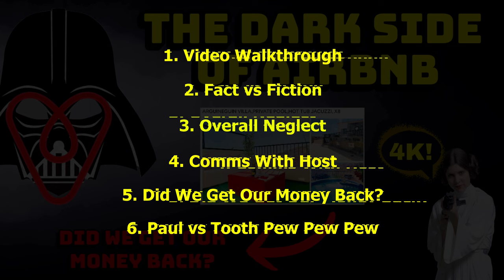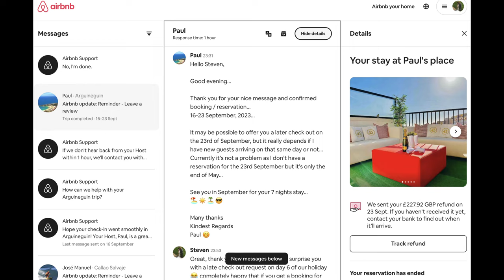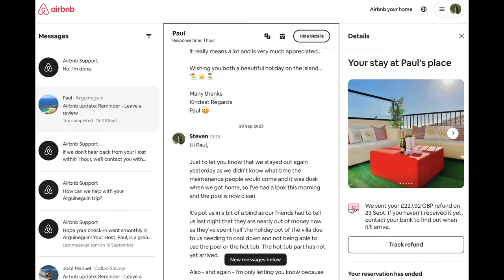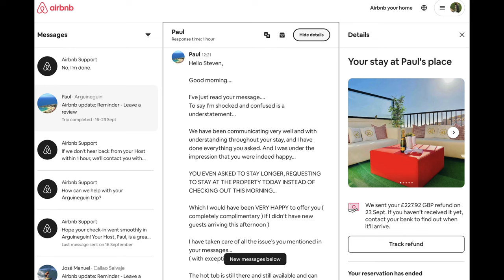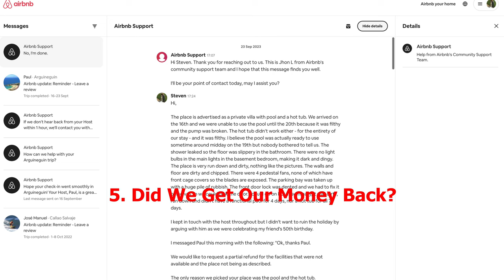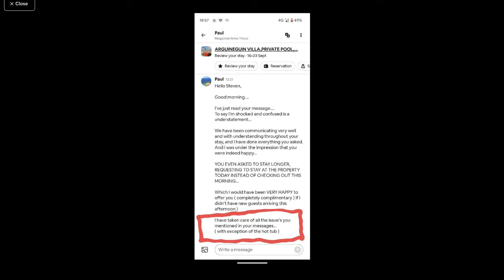Don't Get RIPPED OFF Like Us In Gran Canaria (AIRBNB NIGHTMARE)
We didn't get what we paid for from our AirBnB in Arguineguin, Gran Canaria. The pictures were misleading, neither the pool, nor the hot tub in our villa were usable and the BBQ was filthy with other people's food. The shower leaked, the bedroom was dingy as they'd removed and not replaced the lightbulbs, the fans were filthy and didn't have front cages on them, there were cockroaches all over and the place was in a general state of neglect.

AirBnB doesn't allow you to post current pictures with you review, so this video is my response to that policy - did we get our money back? Watch to find out.

Of all the things to do in Arguineguin, of all the things to do in Gran Canaria, complaining about our AirBnB was not part of our holiday plans!